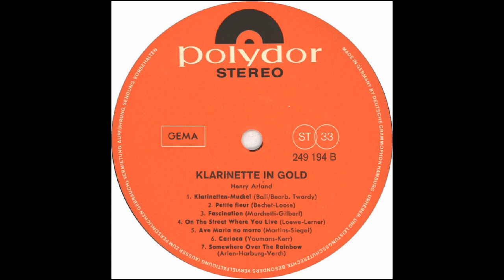AVE MARIA NO MORRO (Martins) - Henry Arland/Hans Bertram Orchestra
Ave Maria no morro is a composition by Herivelto Martins (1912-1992).
This version is arranged by Werner Twardy and played by clarinet soloist Henry Arland with the Hans Bertram orchestra.